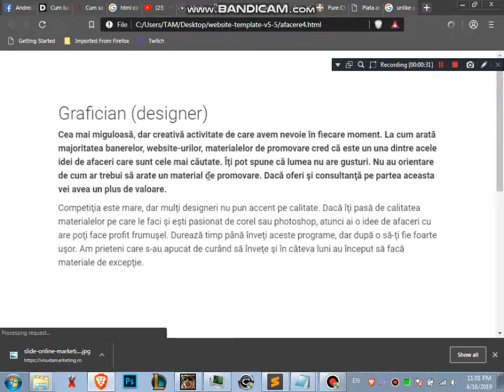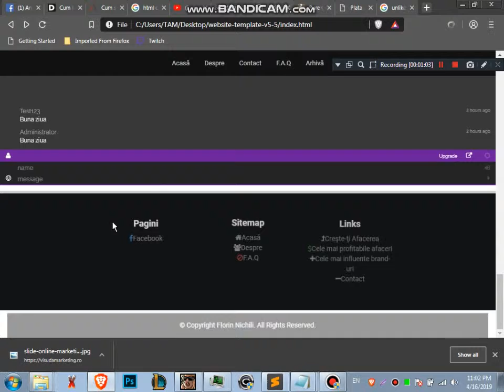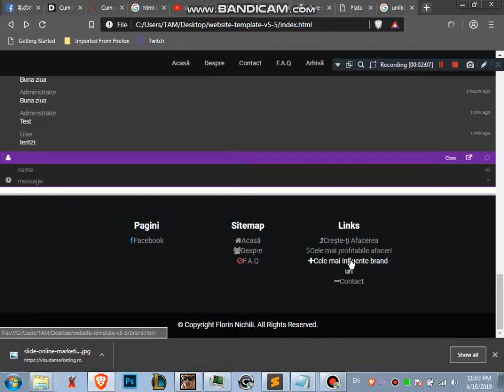Cica fac atestate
Muie Dragnea 2k19